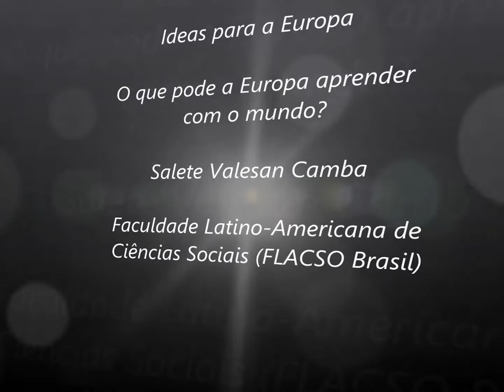Salete Valesan Camba - Ideas for Europe (PT)